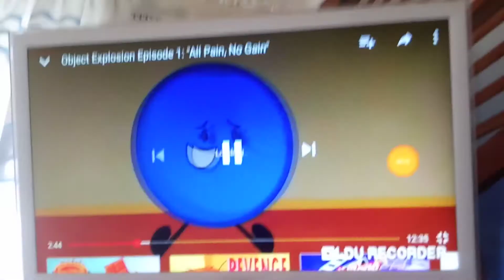(REUPLOAD) My QR Code is lost.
Our contestants crying